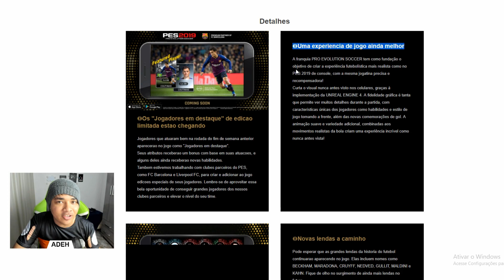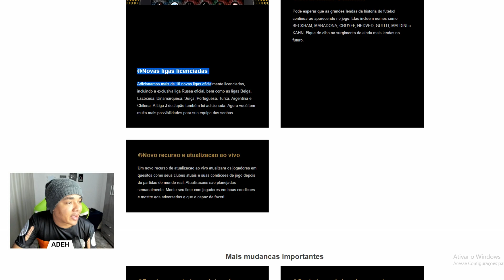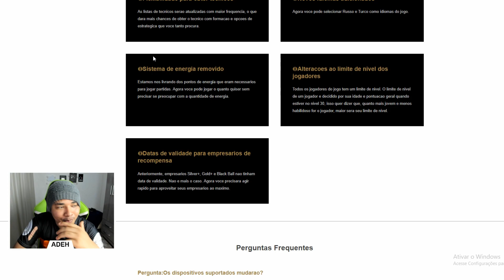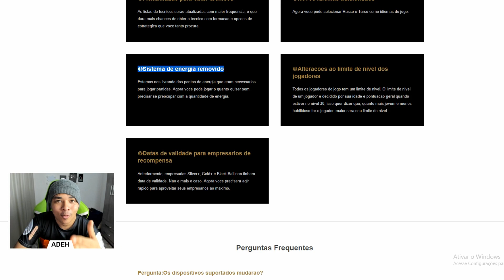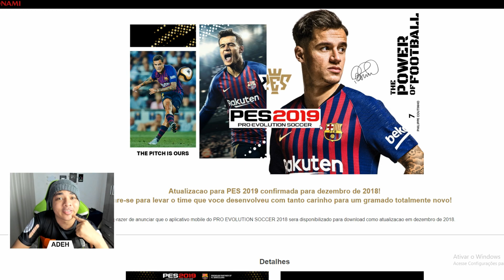Pes 19 Mobile Oficial, Finalmente Data De LanÇAmento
Meus Aparelhos: iPhone X + Galaxy S9
PC: i7, 16GB de RAM, Placa de Vídeo: Gforce GTX 1080